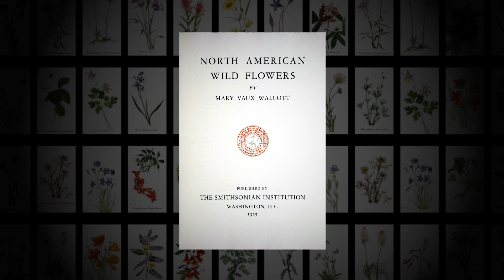Meet Canada's First Glaciologist, Mary Vaux Walcott | Mossback's Northwest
Nothing has defined the Northwest more than the massive rivers of ice we know as glaciers. Mary Vaux Walcott, an amateur scientist and photographer, was one of the first to measure their steady retreat starting in the 1880s. National parks, lodges and rail routes have long provided access to these frozen attractions, but climate change is dramatically altering the landscape.